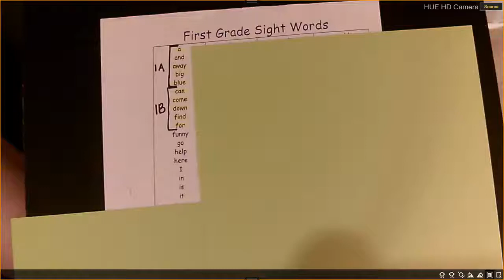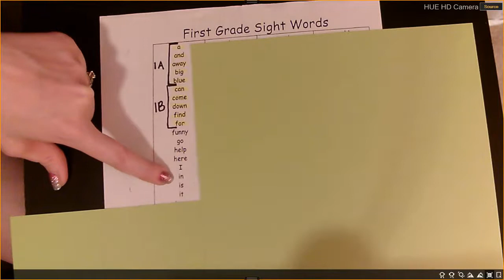Dolch Sight Word Video 1C funny go help here I in is it